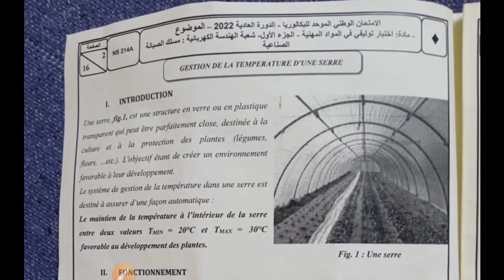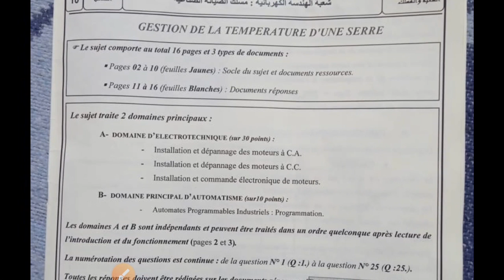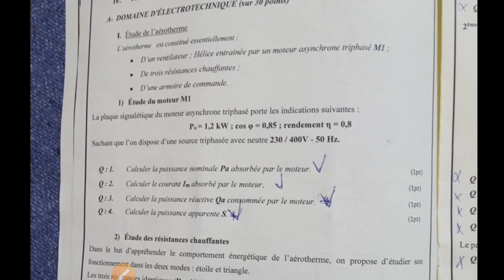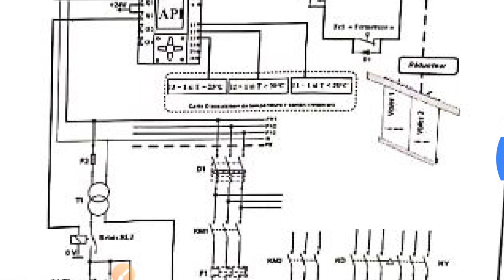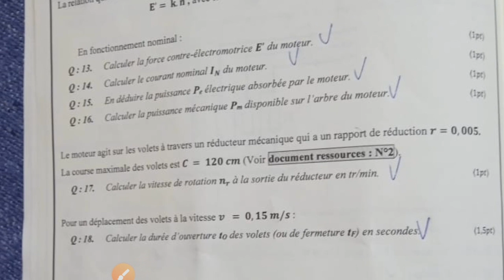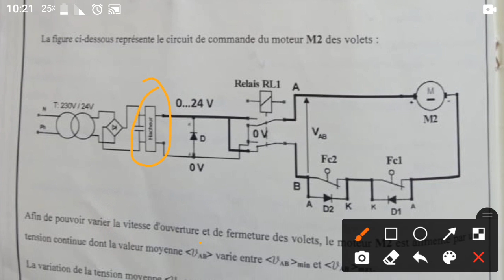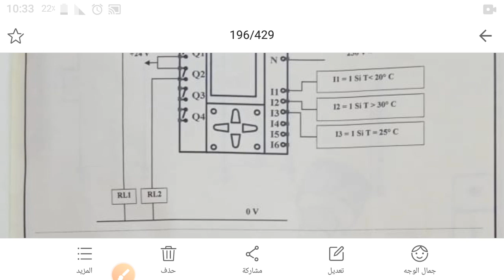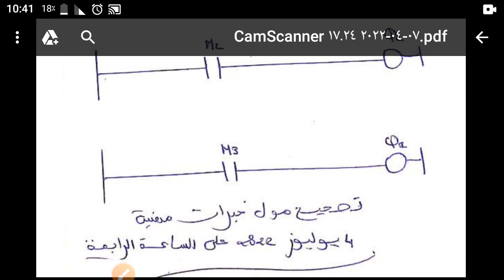تصحيح الامتحان الوطني الموحد 2022 بكالوريا مهنية الصيانة الصناعية|| المواد المهنية الجزء1(كامل)